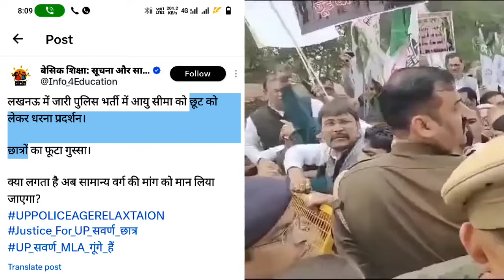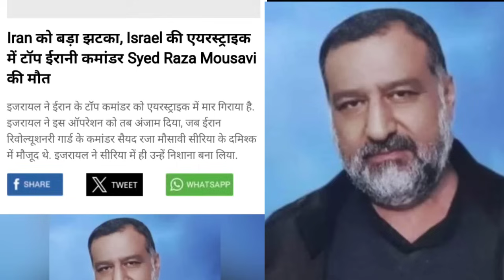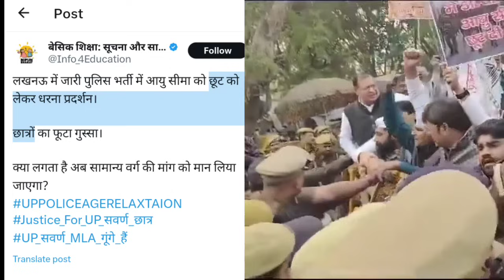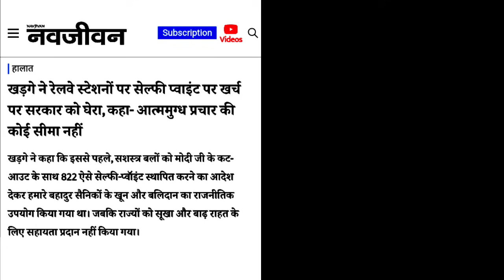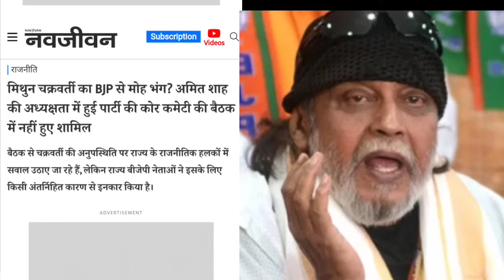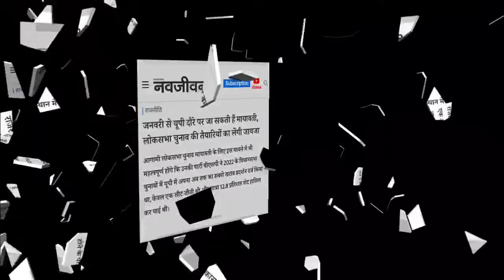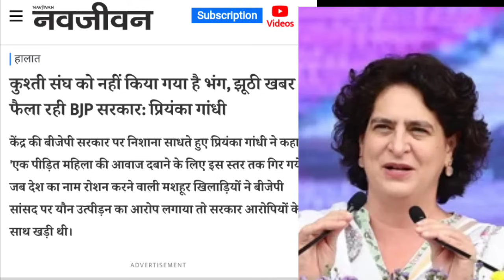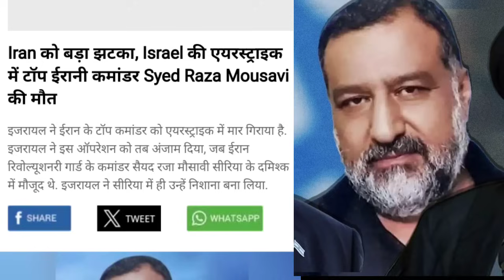आज 27 December सुबह की मुख्य समाचार taza samachar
27 Dec 2023
Today Breaking News ! आज 27 सितम्बर 2023 के मुख्य समाचार बड़ी खबरें,

oday Breaking News ! आज 27 सितंबर 2023 के मुख्य समाचार बड़ी खबरें, PM Modi, UP, Bihar, Delhi, SBI

Today Breaking News ! आज 20 अगस्त 2023 के मुख्य समाचार बड़ी खबरें PM Modi, SBI, weather, Bank, CAB, Jharkhand Election result live Nonstop News | आज की ताजा खबरें | News Headlines | 20 august 2023 | Fatafat khabren || today news [WEATHER NEWS Today] संपूर्ण भारत का 20 august 2023 का मौसम पूर्वानुमान